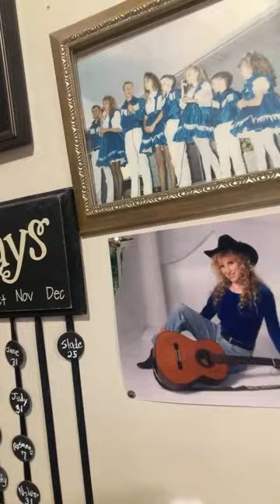Momma O is live! Live when I arrive ￼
Momma O
Lehi, Utah
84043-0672